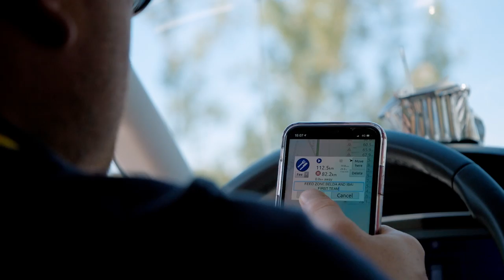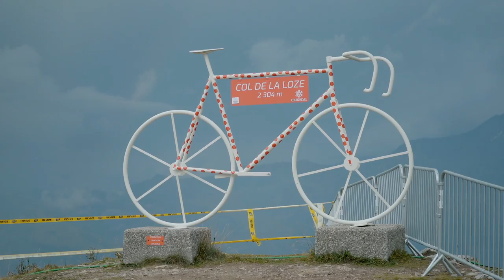Ride For Glory - 2020 Documentary - Grand Tours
After a difficult 2020 season, Astana Pro Team finished the season with three Grand Tour stage wins and many podium spots.
Relive in our documentary our way back to racing after the lockdown and fighting for glory in the Tour de France, Giro d'Italia and La Vuelta.

Filmmaker: Michiel van der Meer
van der Meer - Cinematography